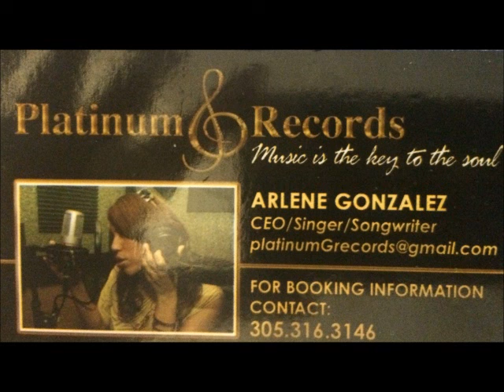ARLENE G La Diva de la Salsa ' VIVIR LO NUESTRO'